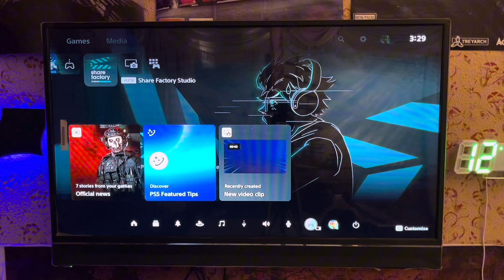How To Change Microphone From Controller To Wired Headset PS5 Mic Fix